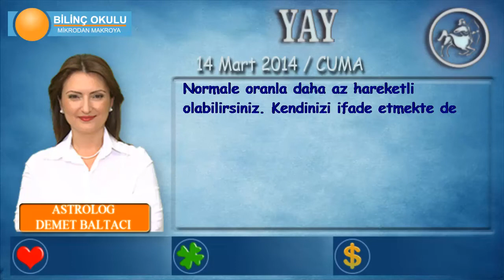YAY Burcu, GÜNLÜK Astroloji Yorumu, 14 Mart 2014, Astrolog DEMET BALTACI Bilinç Okulu